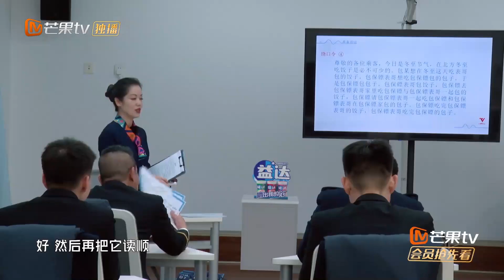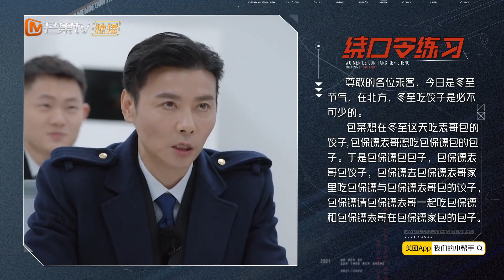竟然对陈小春语言能力抱有期待？哥哥们集体陷入“包饺子”循环！《我们的滚烫人生》Braving Life EP7丨MangoTV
以燃为名逆风前行，平凡人生亦可时刻滚烫！下载芒果TV国际APP 或【加入MangoTV VIP】 ，更多爆款内容第一时间抢先看，精彩配音、多语言字幕等你来pick！PC用户可登陆芒果TV国际官网 12月10日起《我们的滚烫人生》每周五中午12点，即将开启滚烫征程！

【节目简介】《我们的滚烫人生》是由芒果TV自制的一档励志职业体验真人秀，体验者们将组成滚烫小分队，深入各行各业，寻找平凡英雄，致敬行业精英，与他们比肩而立，通过体验他们的工作，唤醒普通人深藏在内心的英雄梦想。展现滚烫小分队勇于挑战不惧艰辛的决心，致敬时代奋斗精神。